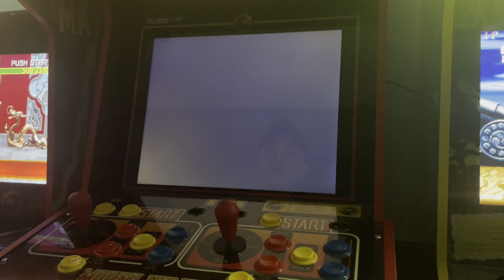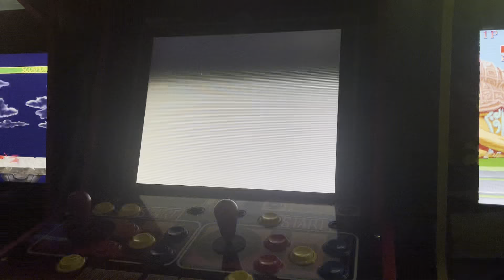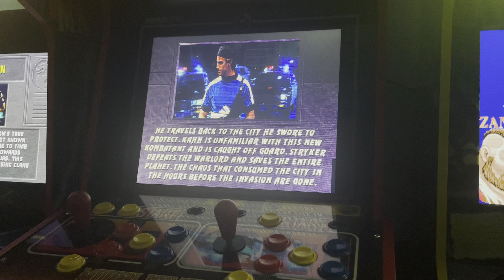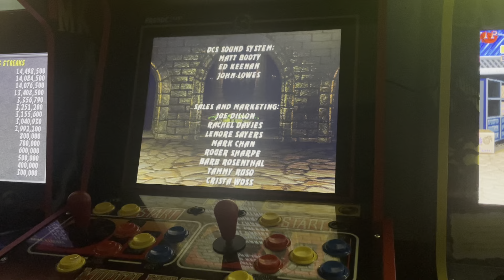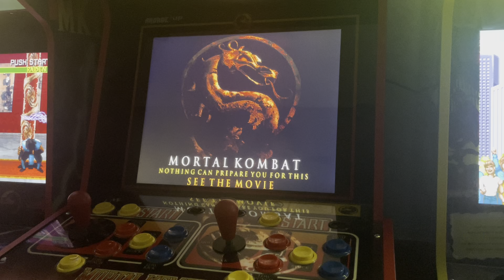Mortal Kombat 3 play through with the worst character, Stryker. (according to player tier charts)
A quick play through with some tips and tricks on how to beat MK3 with Stryker. All finishers included.